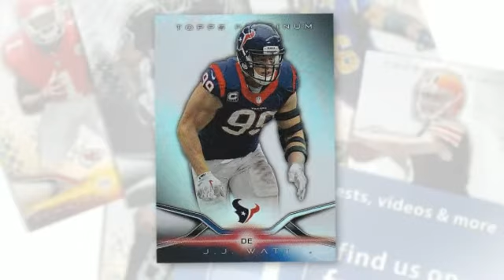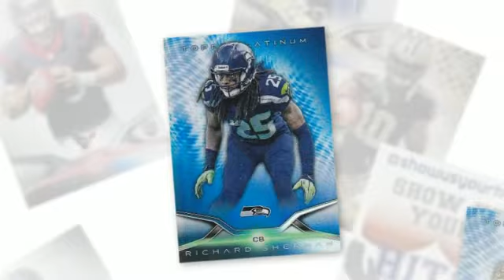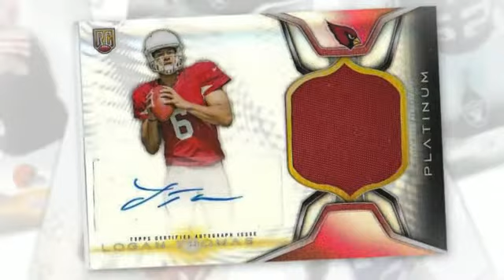2014 Topps Platinum Football Cards Video Box Break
Platinum is back with lots of parallels, rookies and 3 hits per box. Find a Patch Autographs & 2 additional autographs for around $65.